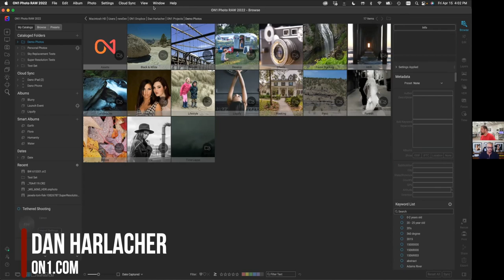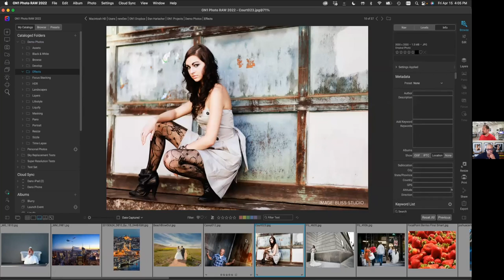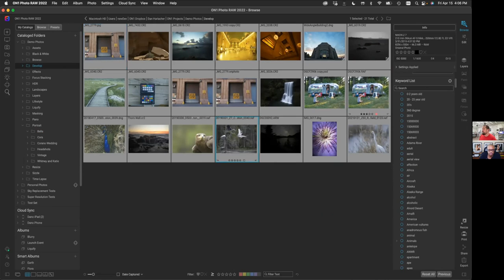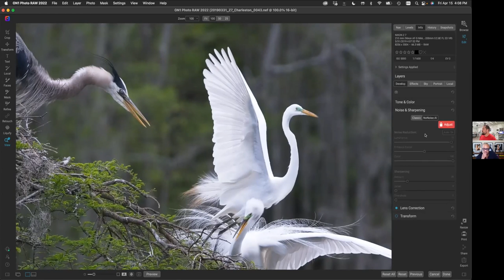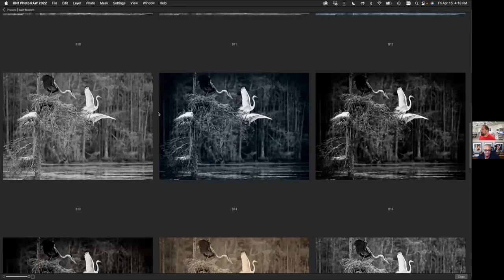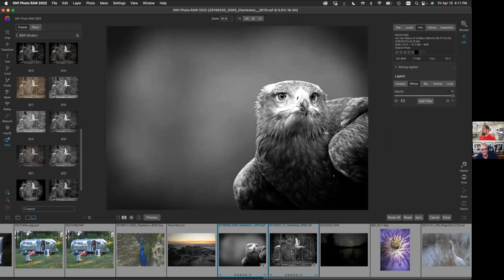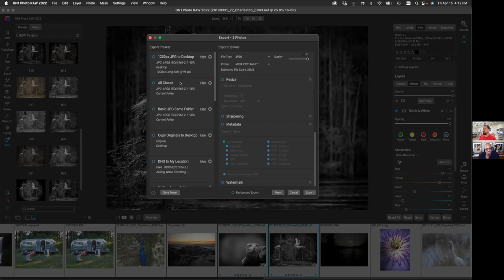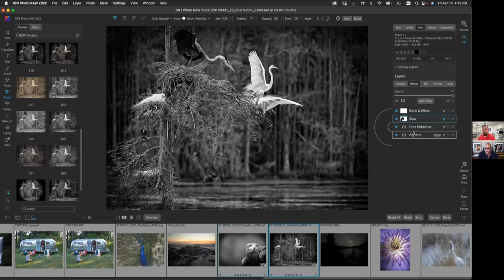ON1 Photo Raw, Software Demo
In Part TWO of this discussion, ON1 Software's  Dan Harlacher gives an insider's DEMO of ON1 Photo Raw.